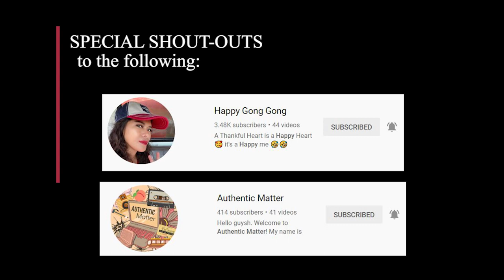NETFLIX BIRD BOX PARODY | MAG GROCERY TAYO | MICFLIX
Sharing my new parody to the movie of BIRD BOX. Enjoy guys!

Special credit to: DAVAO CONYO

PINOY PARODY
MOVIE PARODY
NETFLIX PARODY
IDOL CHRISTIAN ANTOLIN
IDOL MIMIYUUUH
DAVAO CONYO
CINEMA ONE